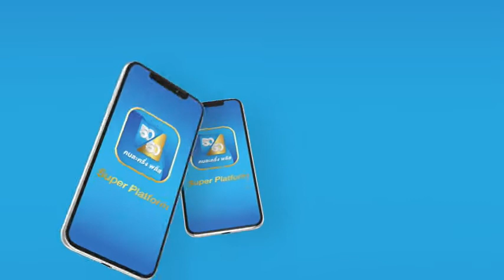Ch8 แถลงข่าวใหญ่! เสี่ยชาย ดึงเคนโด้ ขึ้นแท่น CEO Super Platform คนละครึ่งพลัส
✅แถลงข่าวใหญ่! เสี่ยชาย ดึงเคนโด้ ขึ้นแท่น CEO Super Platform คนละครึ่งพลัส

แถลงข่าวเปิดตัวอย่างเป็นทางการ คนละครึ่งพลัส เปิดตัวใหญ่ช่วยคนไทยมีรายได้ พร้อมดึงพาร์ทเนอร์มากมายทั้งสินค้าและบริการร่วมทำการตลาด โดยในงานได้รับเกียรติจาก ไฮโซ ม่านฟ้า อรปภัตร จันทรสาขา  ต่าย สายธาร นิยมการ  ปิ๋ม ซีโฟร์ และเหล่า influencer มากมาย พร้อมเหล่าผู้บริหาร
โดย คุณ คุณสุพรรณี สัณฑิติ รองประธานกรรมการคนละครึ่งพลัส  ได้แสดงวิสัยทัศน์ การเติบโตของคนละครึ่งพลัสซึ่งตนเองเคยบริหารงานออนไลน์ทำรายได้100ล้านมาแล้ว

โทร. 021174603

4 Ku-band @ 54 MHz
24 Ku-band @ 27 MHz

Downlink Information:
NAT TV 1 and 2
Transponder: 22
Frequency: 12090
Symbol Rate: 20000
FEC: 3/4

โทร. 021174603